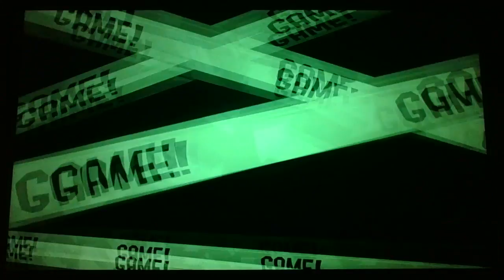Splatoon2 Turf War188